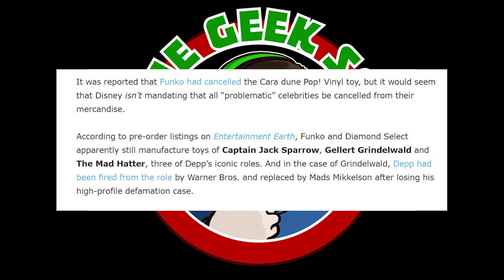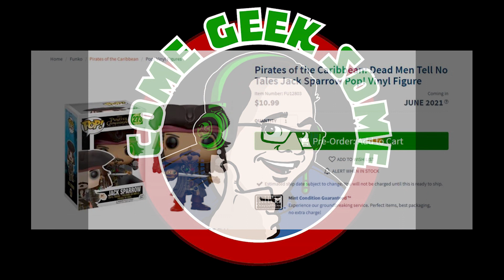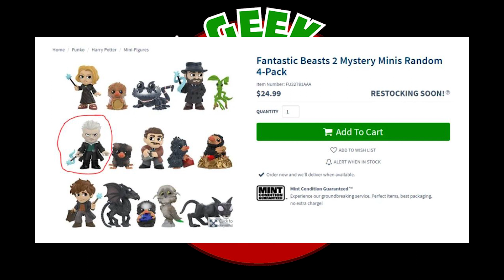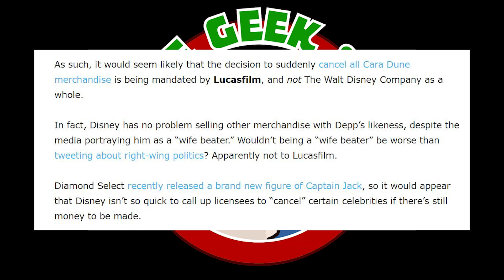HYPOCRITES!! Disney & WB STILL using Johnny Depp's likeness to make millions of dollars!!!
HYPOCRITES!! WB & Disney STILL using Depp's likeness to make millions of dollars!!!

WB & Disney are still making millions of dollars a year on Johnny Depp's likeness.

Jodie Galloway
Lizz Gordon
Ghetto TV
Scandi On A Mission
Agnes Maccallum
Flying Without Fear
Ann-christin Mortensen
Caroline
TammyTalksAbout
Aleksandra Jarosz
Lena Stensgaard
Tina Flowers
Dawn Curry
TrueBliu Nineleven
Haley Angie
Loralie Dee
ann brown
Amanda Grout
Emma P
Nicole Turner
EnceladusWaters
Dísa Maria Helgudóttir
Georgina Campbell
Marianne Erni
Irene Maiden
Zara Zohl
Laura UK
Mary Scott
Megan O'Shea
Johnny's Girl
Claire Flavin-Jones
Lynn Bain
Jane Ruddell
Donald Dolan
Mary Turpel
Ahyoka Ama
Sally Pascoe
Shelley Tennant
Sunshine
ali Bali
Penguin 322
Jane Durante
Sabine Möller
VidenTheColdOne
Leah Veneau
Hanne Lærke Sommer
Morning Tea
Juanita Schutte
Jennifer Willis
Lisa Lambert
Susan Redden
Cat Meissner
broly the mighty
Humble Bee
Sarah Wells
Christine B-R
ZomBQueeen
Tammy Lockley
MichIEEE
Stephanie Davis
BonnieB
Janette Tammaro
Wendy Postma
Maureen Kinross
Deborah Melendy
Roamer MGTOW
Madamebebo
Claire Jones
Mary Scott
Adriana Adams
Sarah Kat
Patti_C
Steve Kass
John Le
Kimmhy Depp
Night Train Blues
Harbenja
l c
GELTH Walker
Laura UK
Judith Hodgson
LifeOfSarcasm
ClairMbear
Moxxie Moon
Anne Holyday
K. Kae-linn Allison
Megan O'Shea
Sylvan